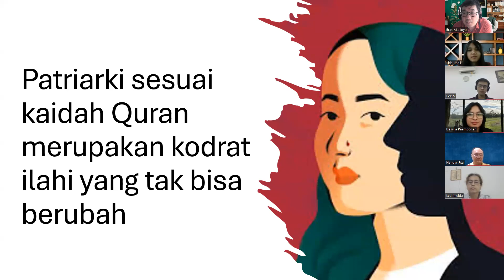Debat: Benarkah Patriarki (Keutamaan Laki-Laki) adalah Ketentuan Allah sendiri!?